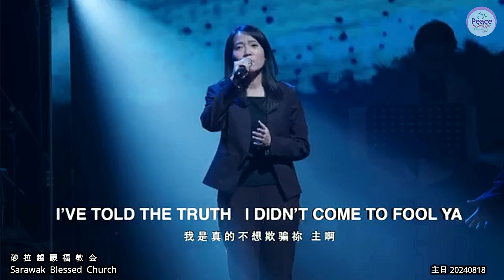Hallelujah哈利路亚 词曲：Leonard CohenStanza 3 - 林義忠GT Lim 译：林義忠GT Lim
Hallelujah
哈利路亚
词曲：Leonard Cohen
Stanza 3 - 林義忠GT Lim
译：林義忠GT Lim